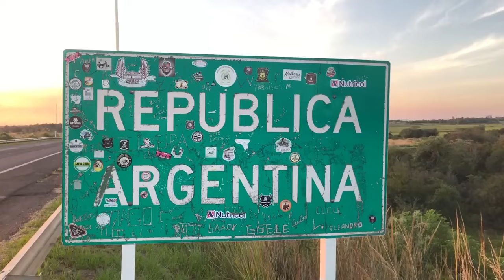Mila Rubio ID ID Live @ Melodic Techno Progressive House Dj Mix 2024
Hi everyone !  I am very happy to present my new Series of short videos with my  Incredible Live DJ Mixes.